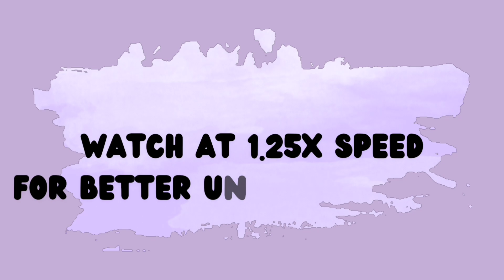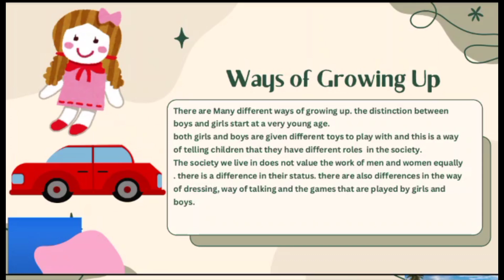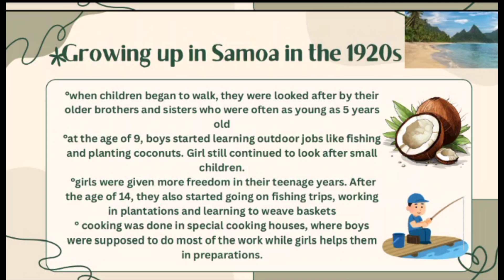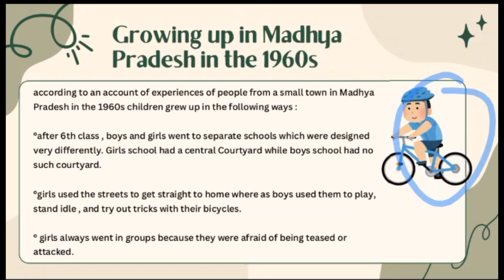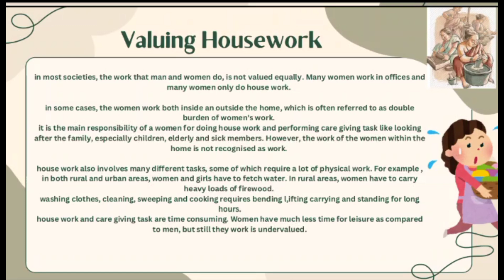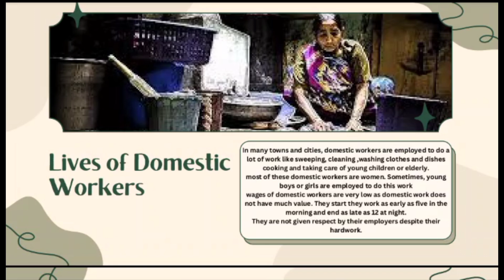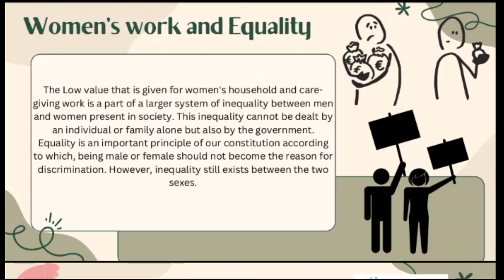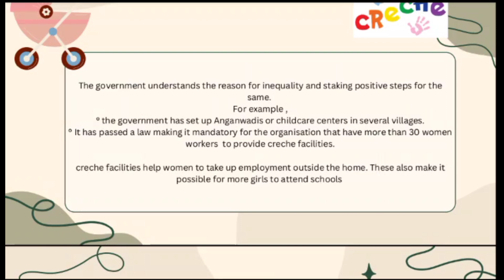Growing up as Boys and Girls| Class -7 | Civics chapter - 4 | full chapter Explanation ( oneshot)